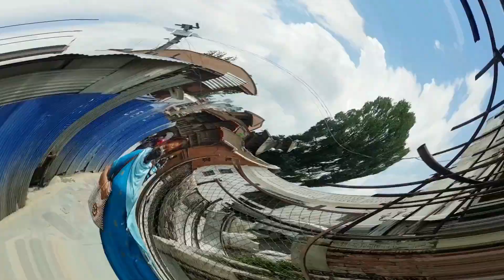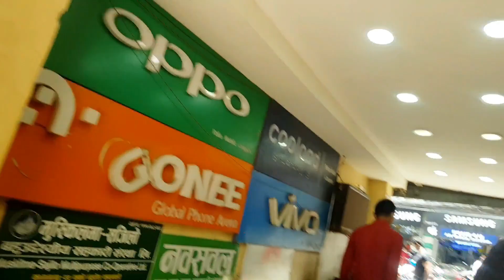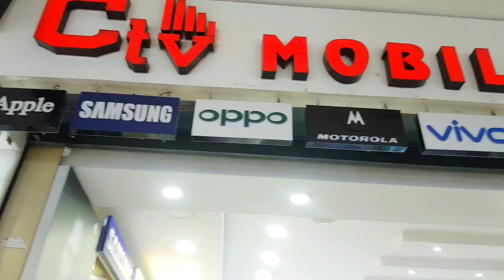|| Smart Lockdown || Newroad || Basantapur